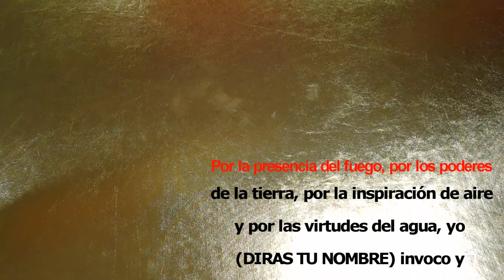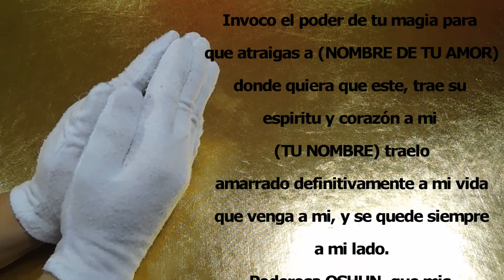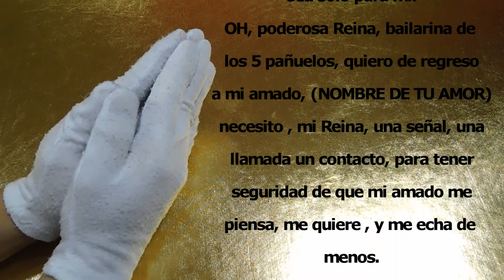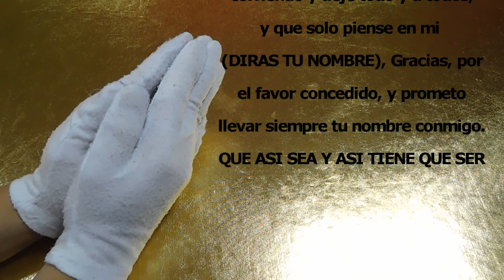😍🏃‍♂️ORACIÓN MUY PODEROSA a OSHUN para ATRAER EL AMOR 😍🏃‍♂️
APRENDE LA ORACIÓN a OSHUN para ATRAER EL AMOR
Oración a oshun para que regrese el ser amado.
Oración a oshun para dominar a un hombre.